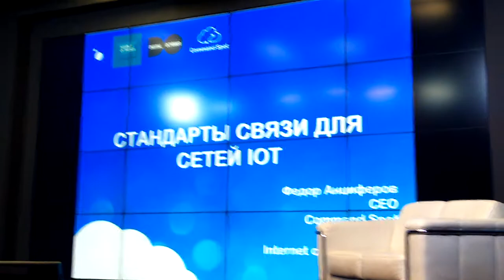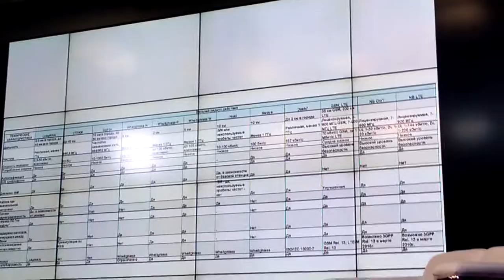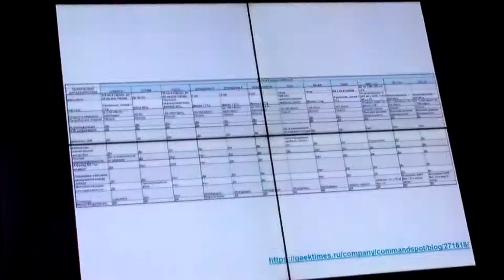Федор Анциферов - IoT Day 2016 - Часть 6